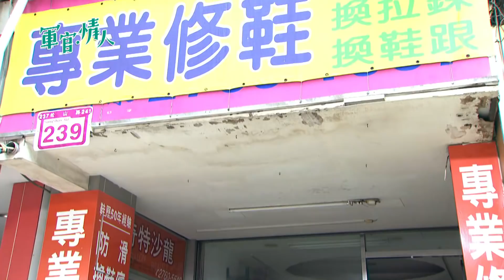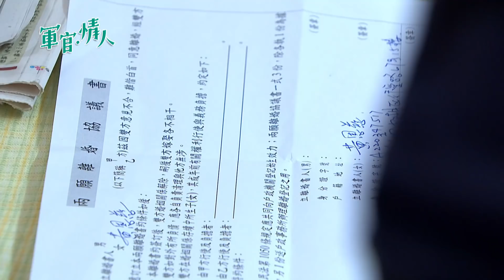【軍官 ‧ 情人 Bitter,Sweet】ep 19